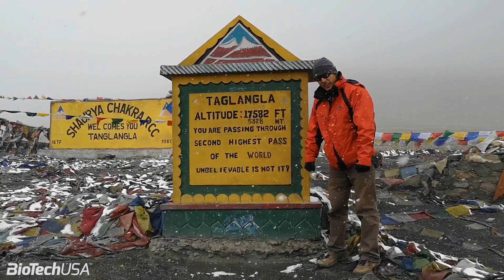Szőnyi Ferenc - The Hell Race versenybeszámoló - BioTechUSA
Szőnyi Ferenc ultratriatlon világbajnok tavaly a világon egyedüliként ért célba a Himalájában megrendezett The Hell Race futóversenyen, ahol a versenyzők 480 km-t futnak 10 000 m szintkülönbséggel. Ferenc egyfajta motivációs sikertörténetnek tekintette, hogy 54 évesen hogyan tud másodjára is megbirkózni a világ legkeményebb versenyével, ezért idén újra megmérette magát! Négy versenyző közül ismét egyedüliként szakította át a célszalagot, ráadásul 4 óra 20 percet sikerült javítania a tavalyi teljesítményén! Nézd meg egy hihetetlen ember hihetetlen történetét ember feletti teljesítményről!